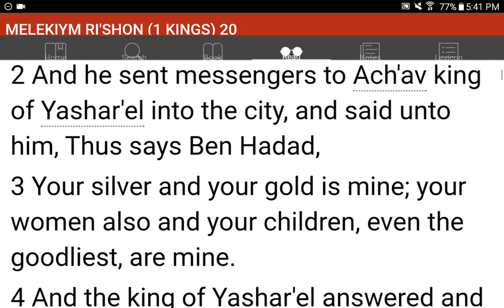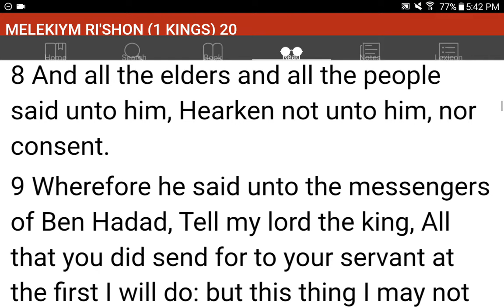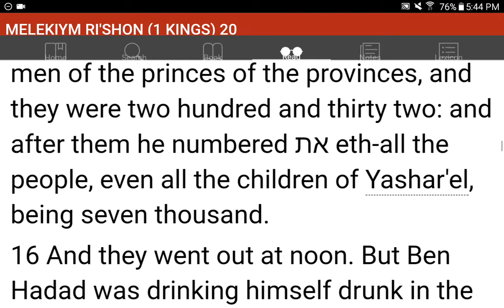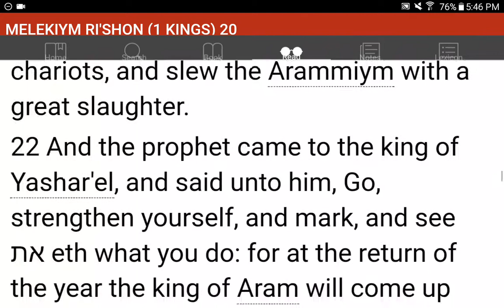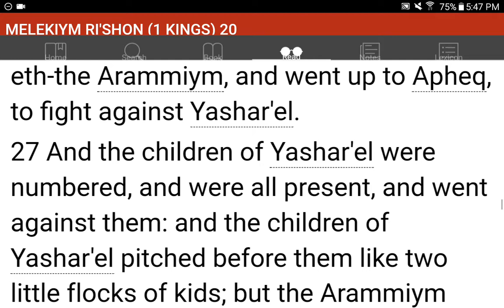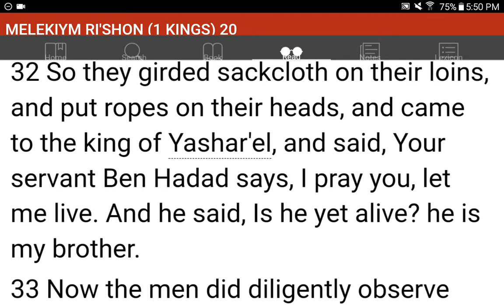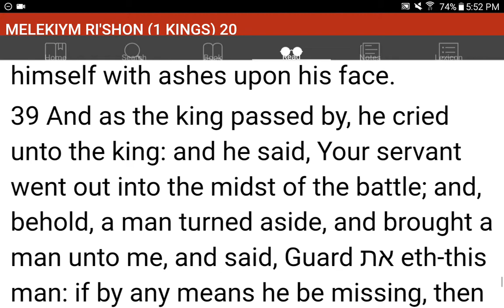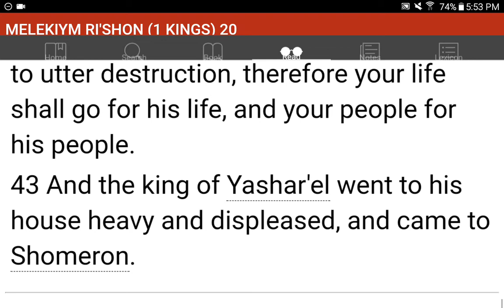💜h?™ "What's the MOST HELPFUL & SIMPLEST WAY that WORKS?"™ GIVE 1P/Month NOW! GCash